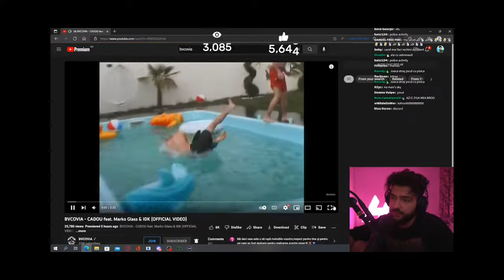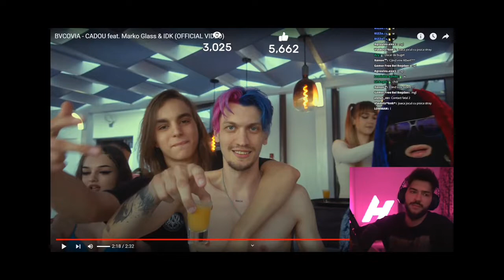reacționează la @bvcoviaofficial - (CADOU)